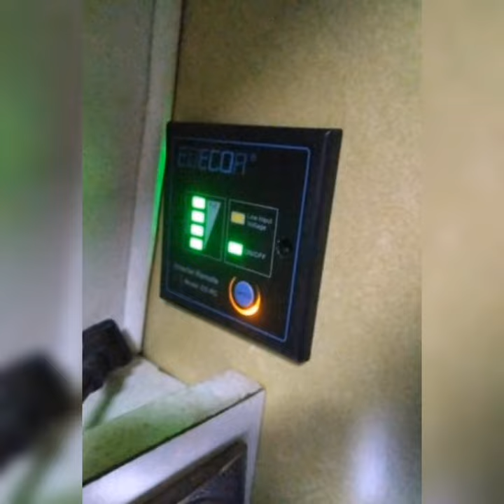short tour in a BUS- HOME | LIVING WHILE TRAVELING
woww amazing bus home
SALAMAT 💚❤️